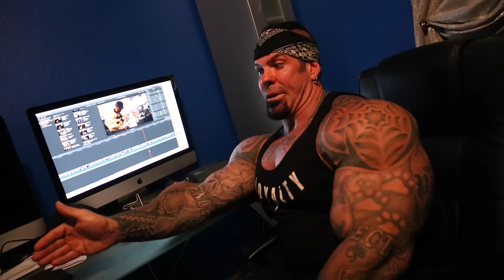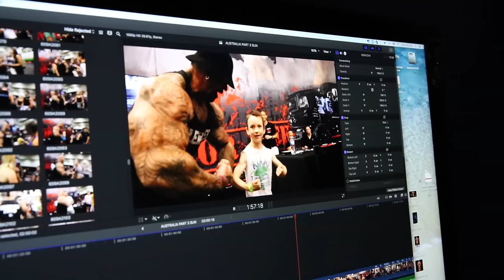THE RESURRECTION - DAY 42 - SCORES GENTLEMEN'S CLUB - SICKEST MERCEDES - PACKAGE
Rich Piana

Had to take some time off because of Chanel being sick and she shoots the videos, and also I was concerned for her.  I am sorry but I do have to attend to my personal life at times, therefore there was a gap in my videos.

I will unbox my hats - my kangaroo hats.  We come across a crazy amazing Mercedes S Class, one of the best I have ever seen.  Watch while I discuss Scores Gentlemens Club with Chanel and the great food.  He compares the menu at Scores to Capital Grille.  Finally I share my experience with the new Ben & Jerrys.